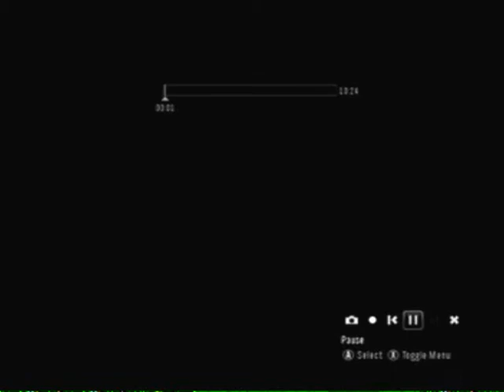EGK Match Round 3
This is the second clan match we had on Reach as Blades of Destruction.
The gameplay is from RaTe x ReAPeR's point of view. In this game it is Assault on Abridged. We tied this round but this one was just for fun we won the overall match 2-0 by this point anyway. This was the third round against EGK.
My GT is: Pete2DSM2